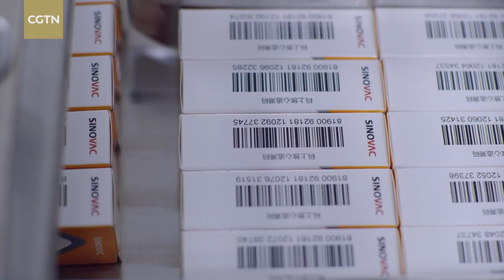"China Q and A” - COVID-19 vaccination rate in China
Here's CGTN's special series “ China Q and A” , with a closer look at the country's Covid policies. This episode zooms in on the vaccination rate.